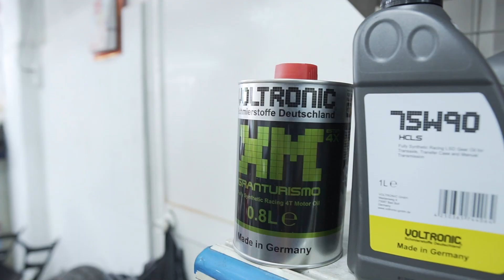Workshop chuyên độ xe ga ở Sài Gòn=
Bạn không biết chăm sóc những chiếc tay ga của mình ở đâu một cách yên tâm??

Đây là một trong những địa điểm chăm sóc tay ga uy tín và nổi tiếng tại Sài Gòn

Hãy cũng Express Center và Voltronic ghé thăm Tâm Đắc Moto Shop để khám phá những dịch vụ tại đây

➖➖➖➖➖🔥EXPRESS CENTER🔥➖➖➖➖➖➖
👉TRUNG TÂM DẦU NHỚT VÀ SẢN PHẨM PHỤ TRỢ👈
⛽ Trung Tâm Tân Phú: 304 Khuông Việt, Phú Trung, Tân Phú, HCM
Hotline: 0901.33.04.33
⛽ Trung Tâm Bình Thạnh - 147A Lê Quang Định, Phường 14, Bình Thạnh
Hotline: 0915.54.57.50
⛽ Trung Tâm Thủ Đức - Số 8 Thống Nhất, Bình Thọ, Thủ Đức.
⛽ Trung Tâm Hà Nội - Số 40 Phố Miếu Đầm, P. Mễ Trì, Nam Từ Liêm, Hà Nội
⛽ Trung Tâm Quận 12: Số 55, Đường Song Hành, Tân Hưng Thuận, QL22, Quận 12
⛽ Trung tâm Cần Thơ: 162 Phạm Hùng ( QL 1A cũ - Chân Cầu Cái Răng), P.Lê Bình, Q. Cái Răng, Cần Thơ